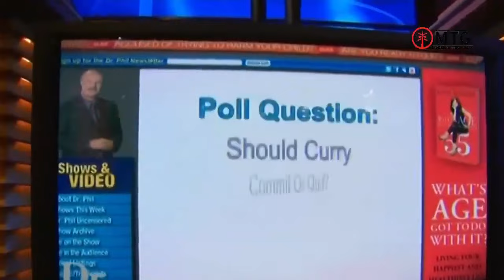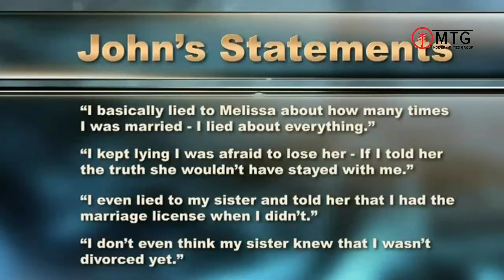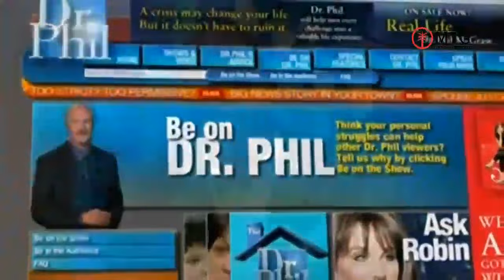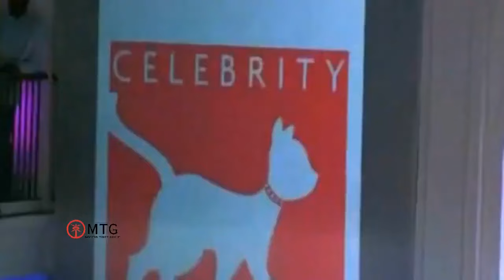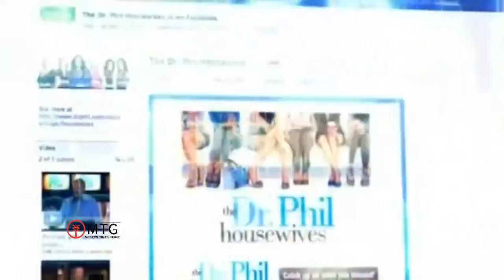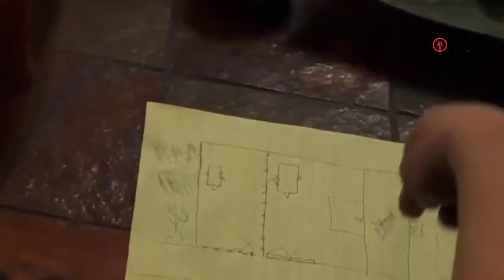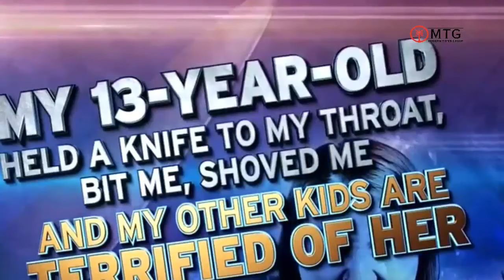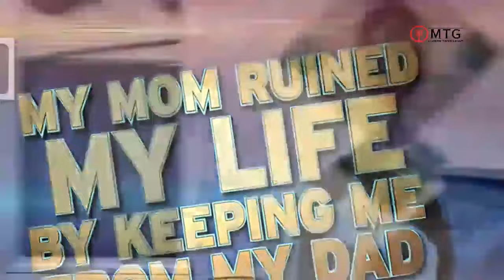[New] Dr Phil Full Episodes 1080p 🌹🎬🌹Dr phil full episodes 2024 New Today🎄🎬🎄Dr Phil Season 2024